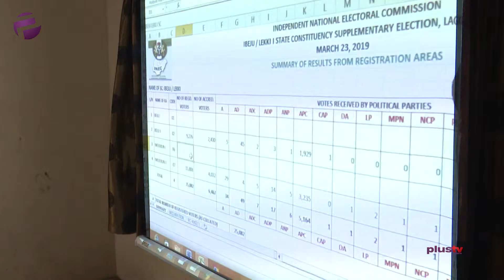Lagos Supplementary Election: APC Sweeps Ibeju Lekki 1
Electorates at the Ibeju Lekki Constituency 1 Saturday came out again to fulfill their civic responsibility by casting their votes in the Supplementary election conducted by INEC to choose a representative in the State House of Assembly.

Our correspondent Mary Chinda, who visited some polling units across the slated 9 polling units in the constituency said it atmosphere was generally calm, though huge voter apathy was recorded. The supplementary election was as a result of OVER-VOTING during the initial March 9 State Assembly Polls.

HER REPORT.

PlusTVAfrica Update

Connect with PlusTVAfrica